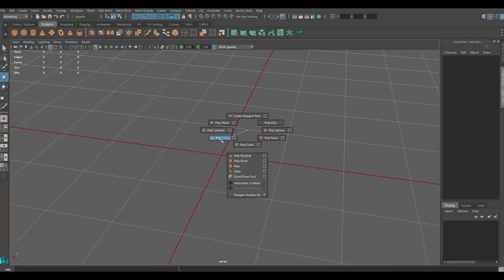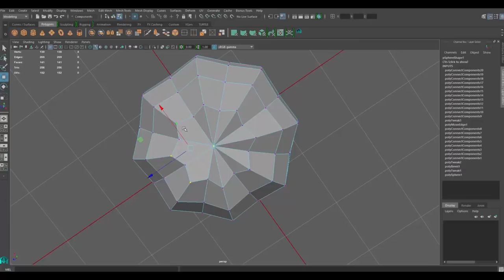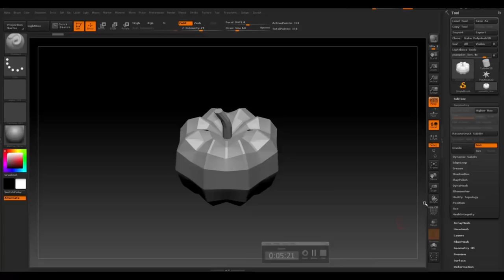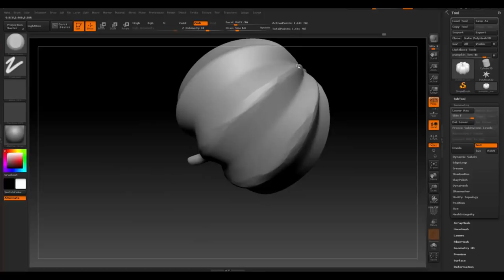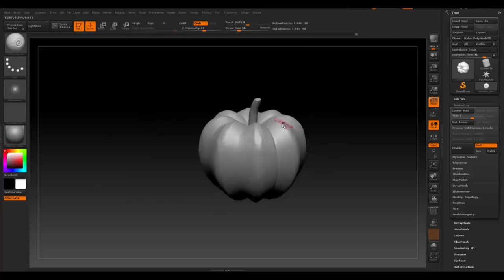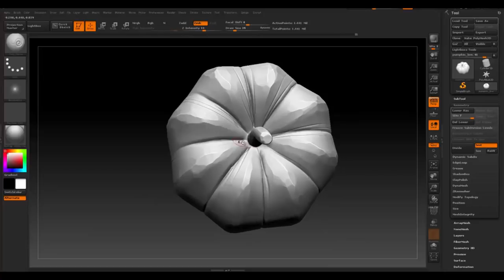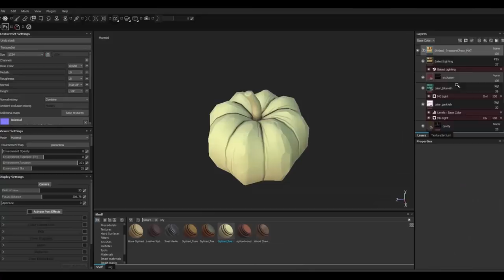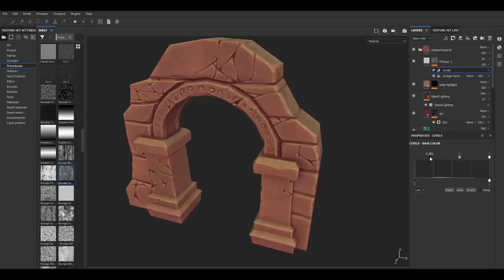Autodesk Maya 2018 - Stylized Pumpkin Speed Modeling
Autodesk Maya 2018 - Stylized Halloween Pumpkin Timelapse Video.

It is Halloween! and what better way to celebrate then by making a Pumpkin speed model!
This video shows a timelapse video on how to model a stylized Halloween Pumpkin model. Autodesk maya was used to model, Zbrush to sculpt, and Substance Painter for texturing. It took about 20 minutes to make.

Zheng
Egemen Yildirimcan
Juan
MoMonay
Gordon Winkelmann
sharooz
Ivan Car
Isabella de la hoz
Steven Zhu
Joran Vergoessen
Chuck McGee
Matei Giurgiu
Ruben Dandrea
Tayo Figueroa
Andrey
Sasha Alexandra
Mario Montero
Yaroslav Gorbachev
EJ Branagan
Nico Amani
Lewis Satini
Lucas Rampaud
Josef Furstenzeller
Seif Toktogoelov
RMN
Terry Mosier
Gabriel Santos
David Soriano
Brian Nicolucci
Craig Horne
Jacek Ackermann
Seven Dots
Anthony Peacock
Sergio Peixoto
Etienne Rabe
Yunfeng Dong
Charlie
Jorge Aguilera
Jongwook Lee
Gustavo Schonemberger
Luca
Palloma Queiroz
Nelsinho Maior
Lito
Luiz Octavio Mulula
Wesley Chase
OkonoShy
Brendan Gallagher
Juan Carlos Solon
Guillermo del Prado
Genie
David Tavan
Alexander
Akira
Vitaly Weegson
hesoyamguy
Matthew Anderson
Gerard Ngu
MoneyMonkey
João Marcelo Oliveira Rocha
Frances Zhang
Pentathena
Long B Tran
Brian Nicolucci
Martyna Grek
Mannolo Martinez
Dana Cernisova
Kiyo
Evgeny Osmet
Nasser Cahusac de Caux
Ashlmet
Maksim Krivtsov
Arian
Marc-Philipp Brakhane
Dominoze
Alex Colbourne
John Cyrus Tuico
Victor Ullmann
Quantum
Juan C Ortega
Bagus Arya
형석 최
Roger Baez
Sylvester Pawlowski
David van Rijn
Andy Vickers
Skylar Kuethe
Luca Tampieri
Allen Ng
Regi Ellis
Keith Brown
Sang Suh
Karthick
Martin Boumans
Joel Maximiano Dos Santos
Aleksander Dabrowski
Marcus Moloney
TROUSSELLE Aldo
Hoang Phan Nhat Huy
성진 최
Shin Hayashi
Luge
Ben Vincent Widdop
John Underhearty
Benjamin Thoma
Reason
Junhua Long
Nick
Tsugu
frederique loizeau
YUGO DE ARAUJO HARAGO
Guilherme Marconi
Maxim Shish
Pavel Zelenin
Fenn Humphrey

W- move
E- rotate
R- scale
1 - standard mode
2- subdivision mode with cage
3- subdivision mode
4- wireframe
5 - shaded mode
6- texture mode